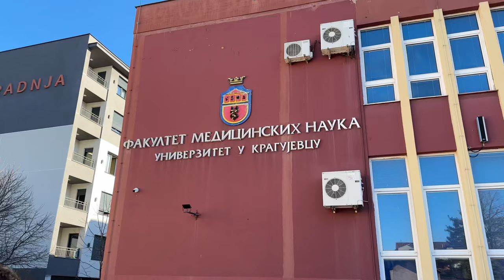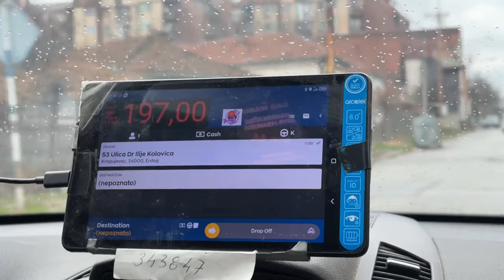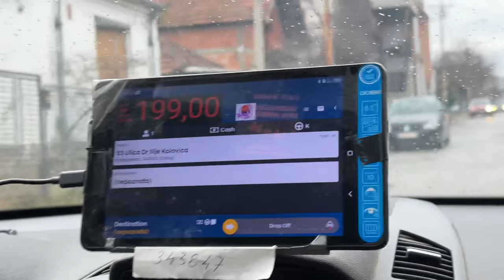A Day in a life of Mbbs 1st year Student in Europe 🇪🇺 Serbia 🇷🇸 | Medcioinfo VLOG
A day in a life of medical student
A day in the life of mbbs student
A day in a life of mbbs student
A day in the life of medical students
A dayin the life of mbbs student in Europe
A day in the life of MBBS student in Serbia 🇷🇸